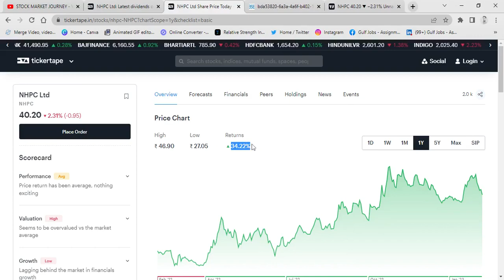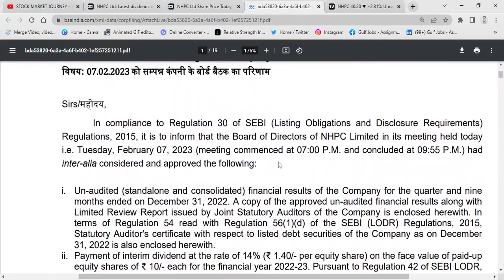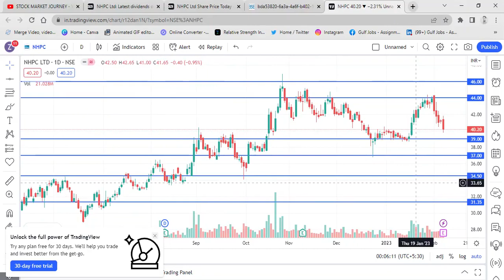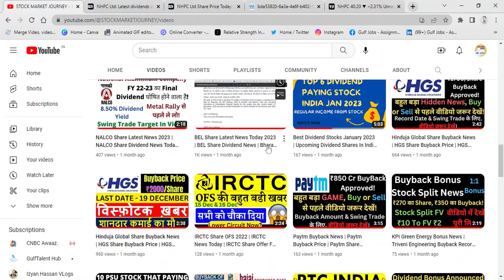NHPC Share Latest News Today | NHPC Share Dividend Record Date | NHPC Share New Target | NHPC Stock